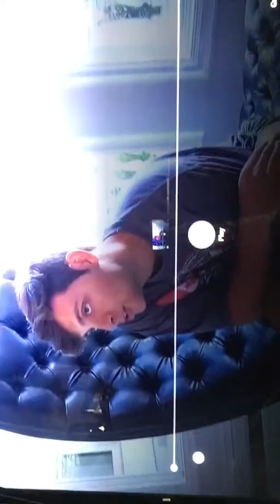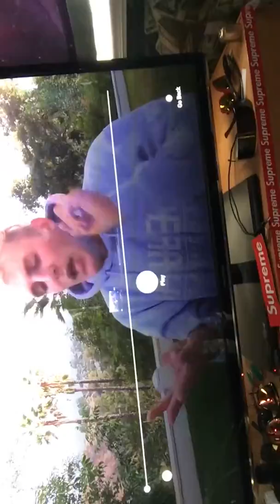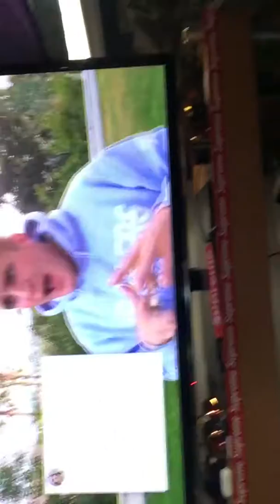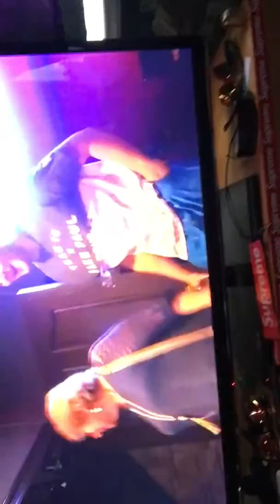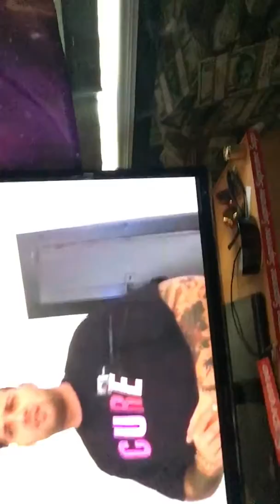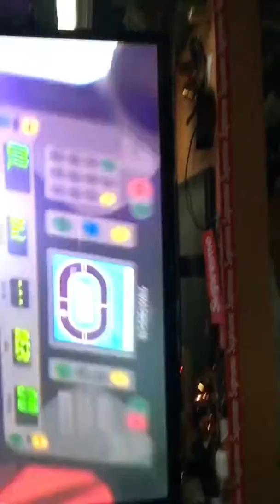Diary of a GOD BLOG 147 Jake Paul is crazy 😜 part 5